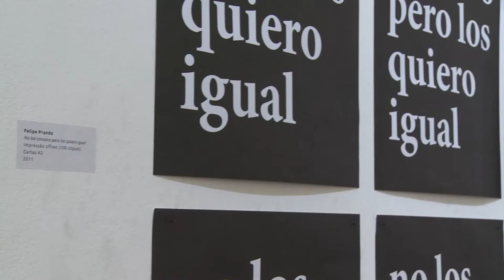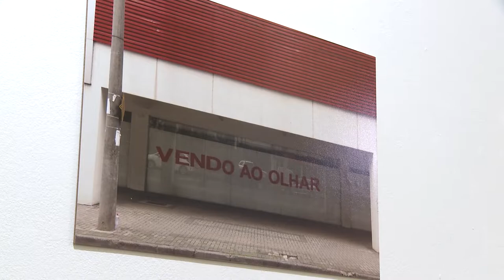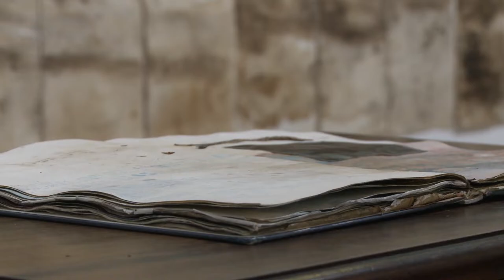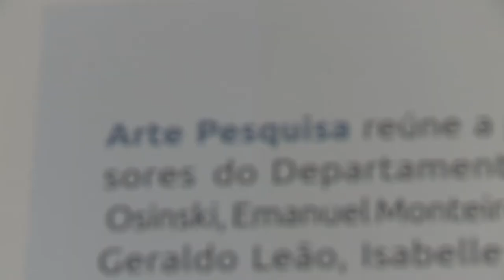Informa | Arte e Pesquisa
A mostra “Arte e Pesquisa” reúne pesquisas poéticas de professores pesquisadores do Departamento de Artes da UFPR. A exposição tem o intuito de fomentar a discussão da importância da Universidade como lugar de problematização de paradigmas e como centro de transformações da realidade que estamos inseridos.